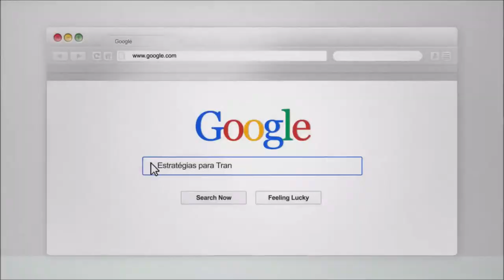2 Incríveis Sacadas do Victor Damásio do Congresso de Afiliados!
Quando estive em Brasília, não perdi a oportunidade de entrevistar o Victor Damásio do Congresso de Afiliados. Victor é um afiliado que fica TOP 10 em todo lançamento que participa, e nesse vídeo ele vai passar as 2 sacadas para você começar a vender ainda mais na internet como afiliado.